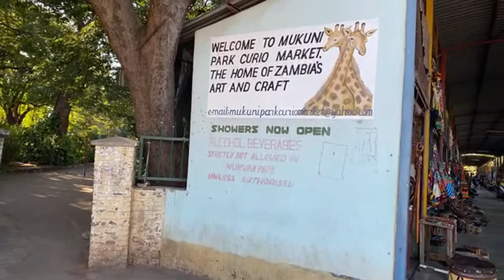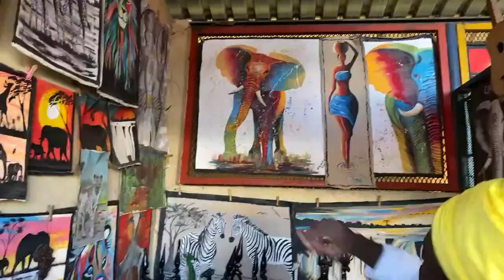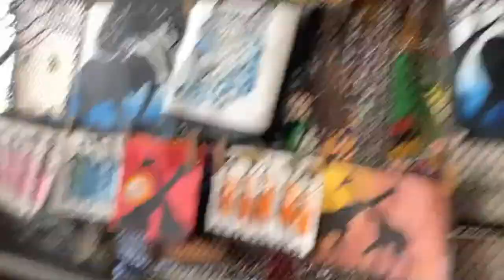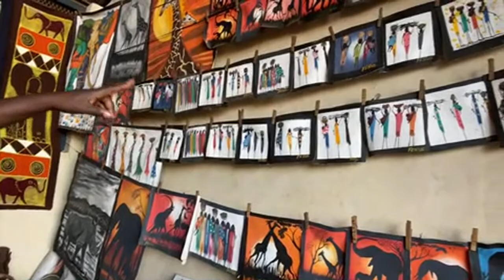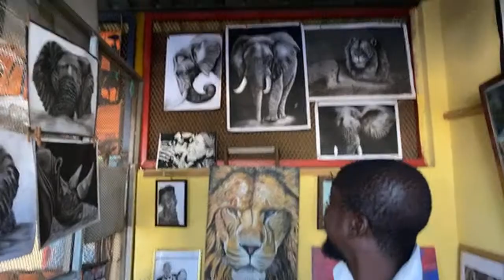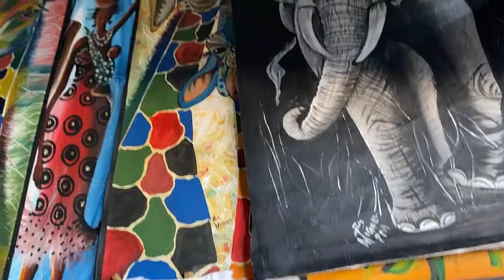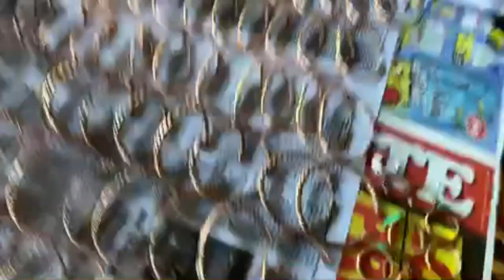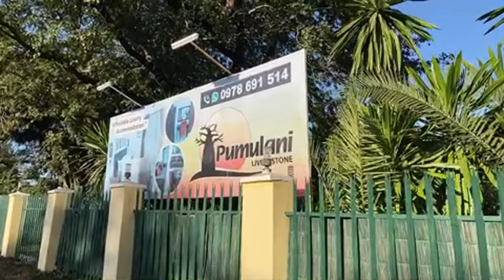Walking through Livingstone Zambia 2022 | Unapologetic Nomads Live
Live at the downtown craft market in Livingstone, Zambia. We meet local artists and artisans and take a look at beautiful handmade goods.

Digital and CD version available

Micki’s Book: